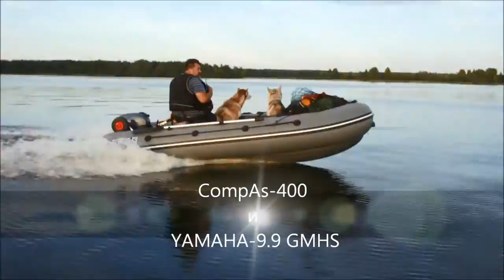Compas 400 + Yamaha 15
2015 год. Углическое водохранилище реки Волга.